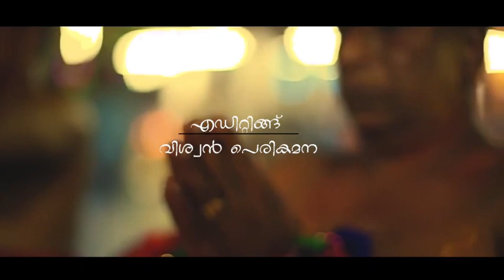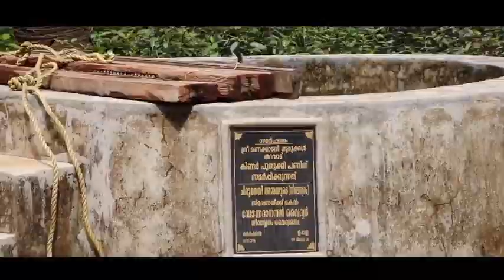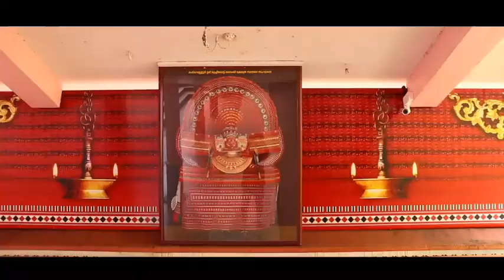Manakkadan gurukkal // മണക്കാടൻ ഗുരുക്കൾ